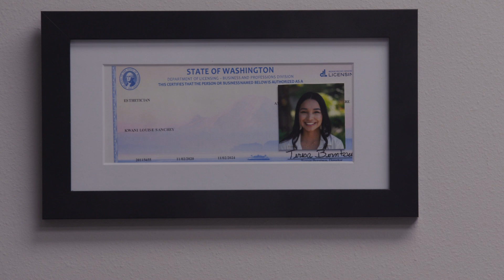Sacred Skin Kare withKwani Sanchey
Kwani Sanchey took her love of cosmetology and turned it into a career. Sacred Skin Kare by Kwani provides skin care treatments that will provide healthy skin for her clients as well as leave them glowing.